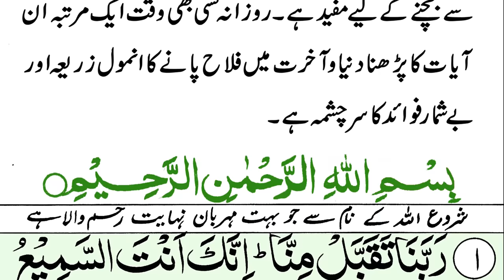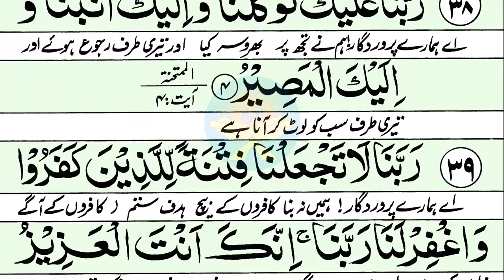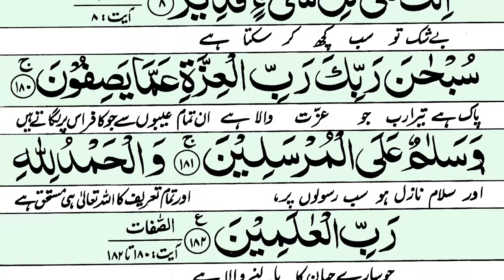40 Rabbana Dua | Urdu Translation HD Arabic Text | 40 Qurani Duain | Rabbna Dua Full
40 Rabbana Duain full with HD Urdu Translation & Arabic Text.

Read and Learn these 40 Duas for wealth, success, prosperity, protection, safety, victory etc.

These are the best Quranic Duas.